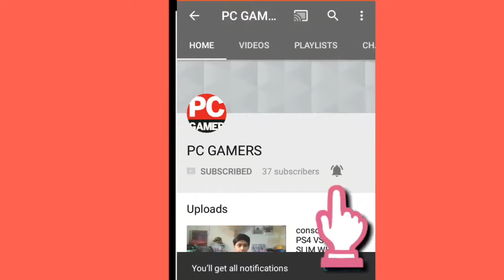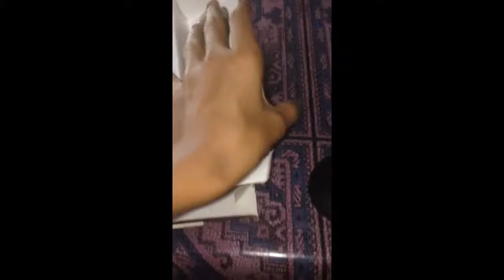MINI MICROPHONE UNBOXING